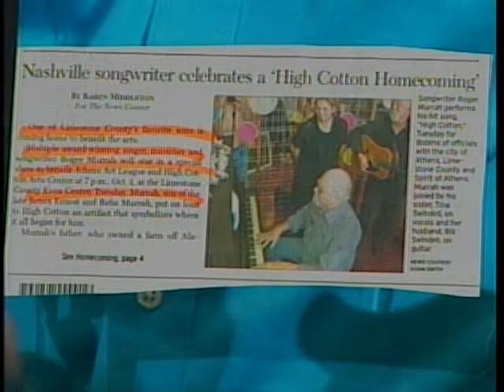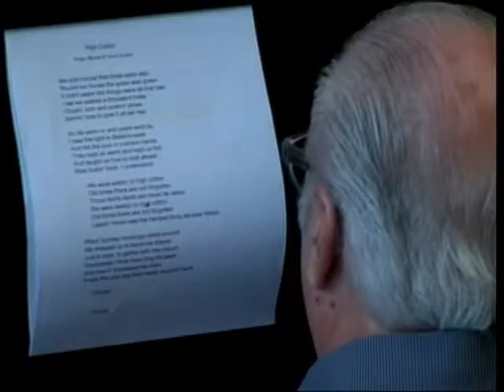David Turner, Roger Murrah 8 5 15